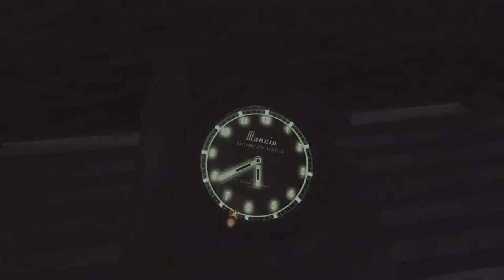Far Cry 2 Playthrough | Part 57